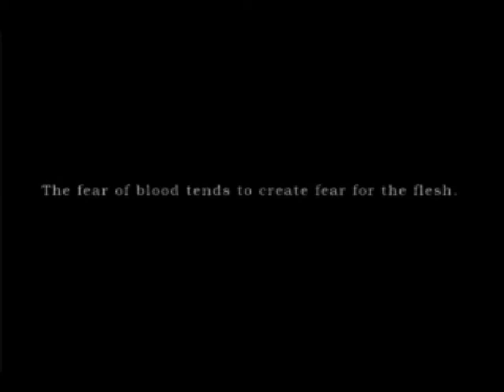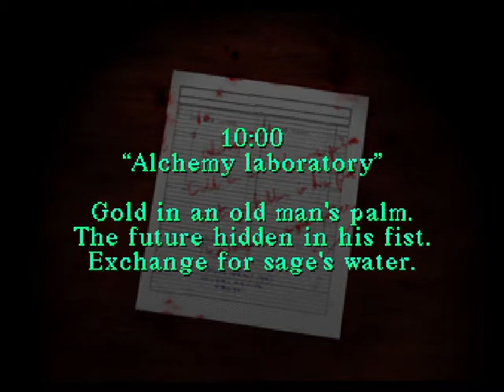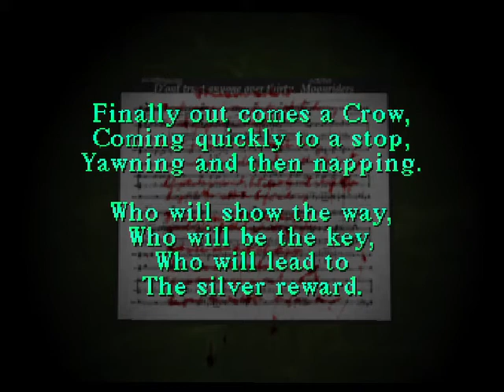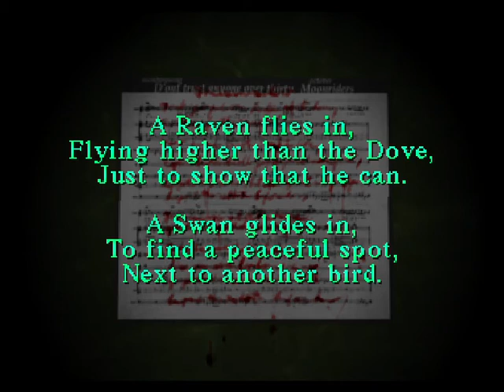Silent Hill "Walkthrough, Part A"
Last time I completed Silent Hill 4: The Room, so now it's time to complete the other favorite Silent Hill video game of mine, which is the first one in the entire series. I skipped some of the first scenes because I was too eager to play the game :} In case someone wants to see these scenes through my gameplays, there is a small Silent Hill video that I made, not too long time ago. As always, have lots of fun!!